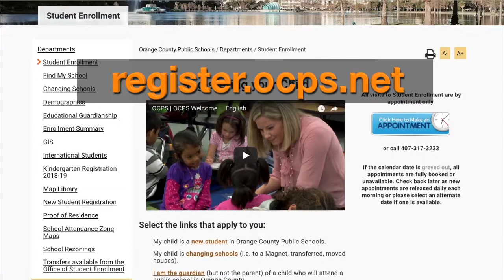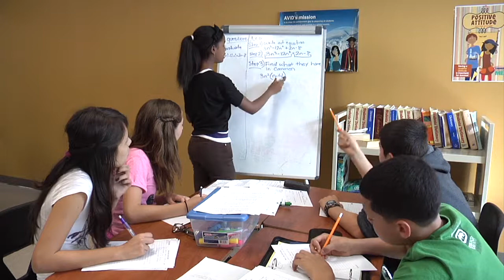OCPS | Welcome Spanish 2018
Bienvenido a OCPS
Una descripción general de las Escuelas Públicas del Condado de Orange y cómo registrarse para la escuela.